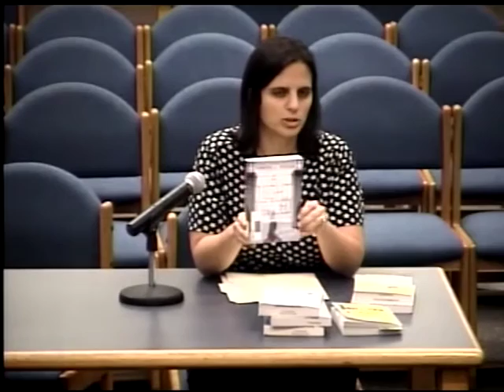BMRSD School Committee Meeting 52418